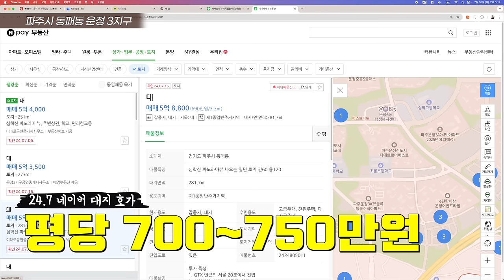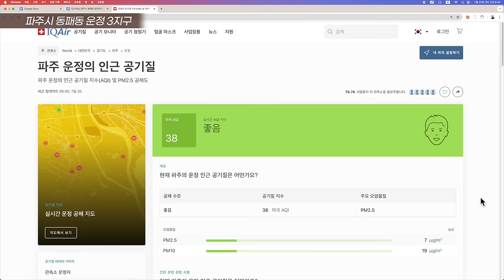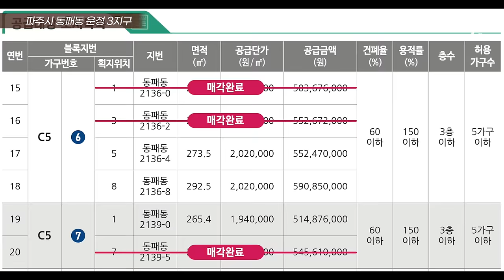'와.. 나만 몰랐네?' 이동네는 '이것' 모르시면 큰일납니다 (마을답사 157)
★팩트에 혼선이 우려되어 정리합니다.
-심학산파크골프장 마을(C6, C7, C8구역): 2층 3가구 이하 가능 지역
-제2 자유로 인근 마을(C5구역): 3층 5가구 이하 가능 지역